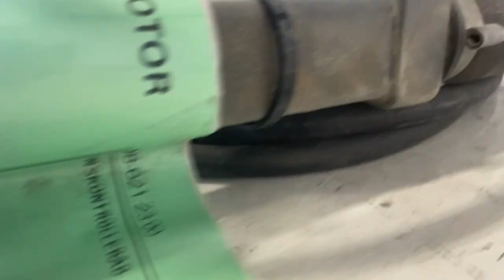Köp Valvstav Atlas Copco Smart-E40 1 M på Klaravik